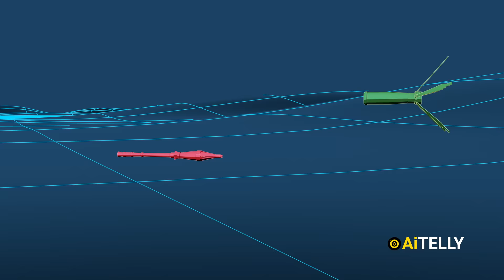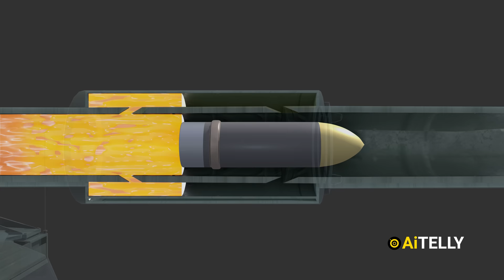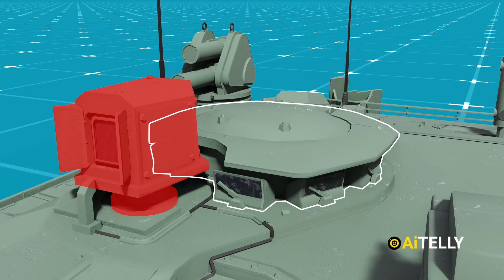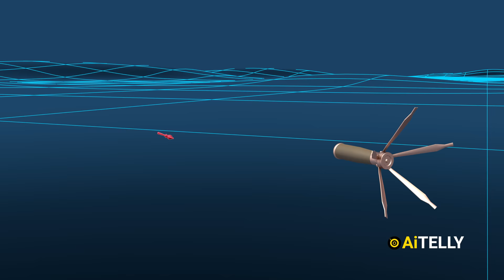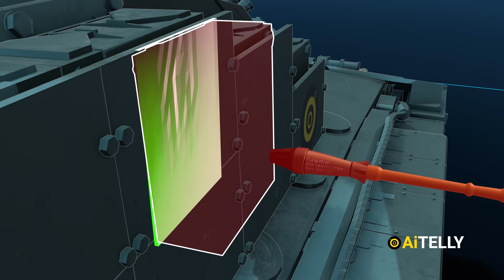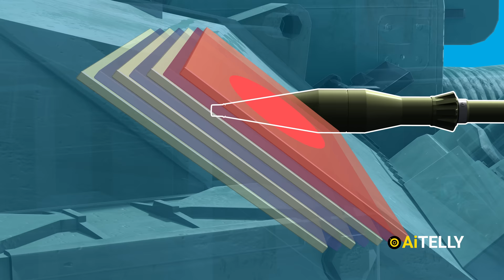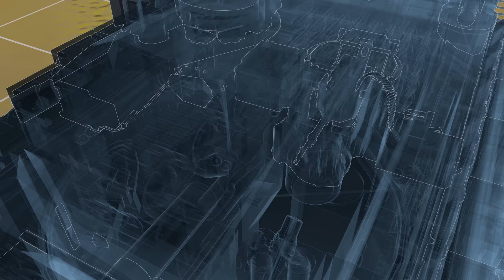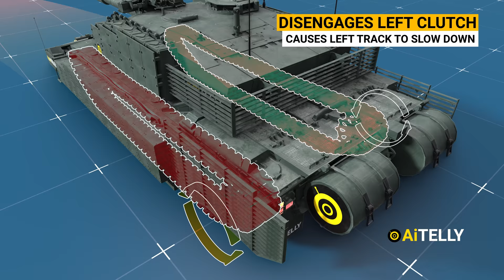Challenger 2 Tank How it Works - with Chobham Armour and Iron Fist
Time Stamp
0:00 Challenger 2
0:49 British Mark 4
1:07 Specification
1:47 Weight Comparision Abrams leopar2 Merkava T90 t72
2:47 Fume Extractor How it Works
3:05 Commander primary Sight
3:09  Commander's unity Vision
3:15 Gunners Primary Sight
3:20 Thermal Observation Gunner's Sight Challenger 2
3:25 Auxiliary Sight
3:31 Enforcer (Remote controlled weapon station)
3:55 Iron Fist APS active protection system
4:50 Explosive Reactive Armour How it Works?
5:40 Challenger 2 tank hit by 14 RPG
6:34 Chobham or Dorchester Armour  How it Works
7:02 Commander Section
7:41 Gunners Control panel
7:56 Gunners Day Sight Thermal imagers
8:42 How to Fire Step by Step process
10:13 Tank Round Loading Process Step by Step
10:55 Challenger Blow off panel
11:20 Engine
12:26 Auxiliary Power Unit
12:45 How to Drive Challenger 2 tanks
14:18 Pros and Cons
15:18 Vulnerable to close combat urban areas

This is the  Tank that got hit with 14 RPG rockets and an ATG missile .

Yes that’s right and in one incident around 70 RPGs were launched against it and survived.

well it’s all because of this Top Secret Dorchester or Chobham armor built with possibly  multiple space layers of steel and plastic.

We will also be looking at the  Fire and Control System of this tank! using this Stationary joystick to track and fire with this trigger, hidden just below the controls.

Interestingly this tank requires 3 parts of Ammunition loading process ! to fire this rifle gun  and most importantly the basic process of driving  this tank! all in the videos ahead, so don't miss a beat !

We make it on Blender

Peace Out

As a Small Channel We encourage  you sharing our Videos ,
But Kindly be advised that any unofficial translations or editing of our work in any medium will be considered a breach of our intellectual property rights.

Apologies for the Legal Language, This happens because we had  faced  a lot of Duplicates Contents through Experiences  ;)

This has been a result of Big Channels Duplicating our Contents Ripping our original hard work which we have created from Scratch from Modeling to Rigging to Animation to Rendering.So we had to involved Lawyers.